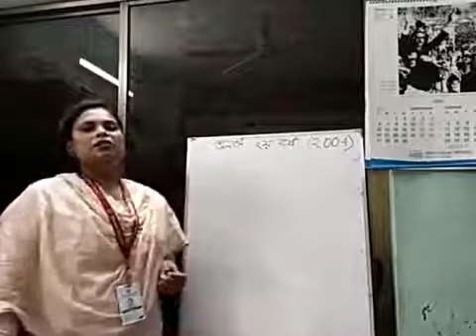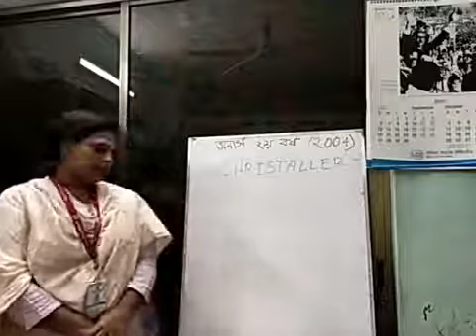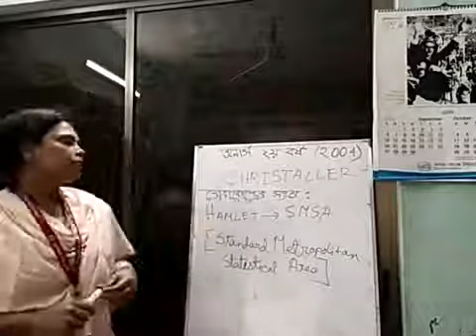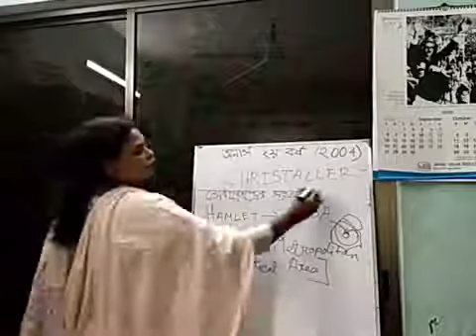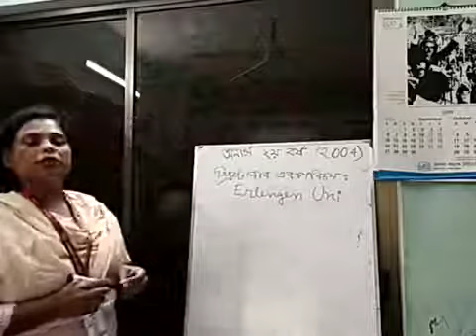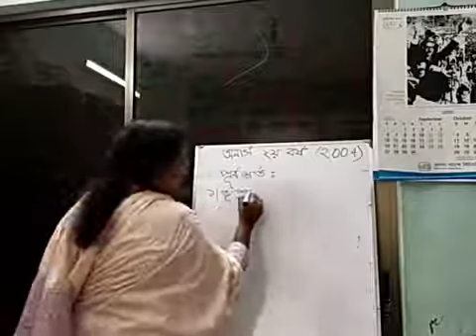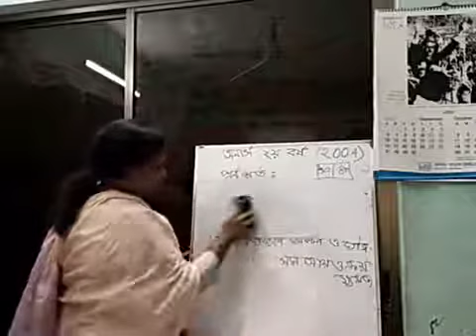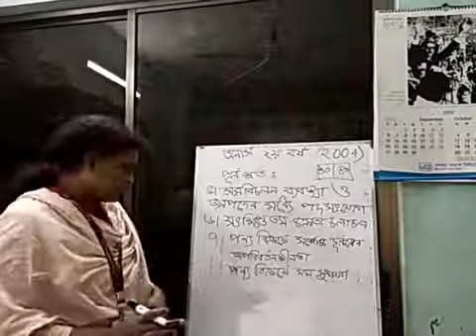Christaller 1 (Hon's 2nd year. 2004)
Munmun Shaha
Lecturer, Geography & Environment